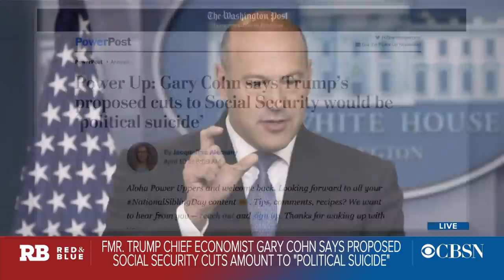AG Barr: "I think spying did occur" on Trump campaign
Attorney General William Barr says he thinks the FBI spied on President Trump's 2016 campaign. Jackie Alemany, author of The Washington Post's "Power Up" newsletter, joins CBSN to discuss the Attorney General's testimony and the rest of the day's top political headlines.